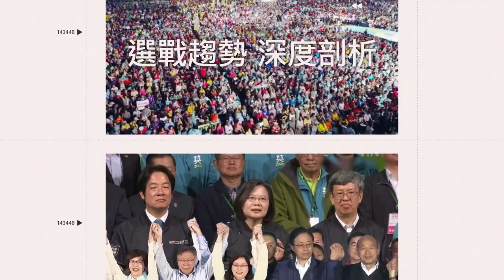擁77.3萬訂閱！辦公室抽屜搜出大麻 健身網紅PEETA葛格遭逮｜三立娛樂星聞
★訂閱【女孩要幹嘛】甜寵浪漫戲劇看到飽